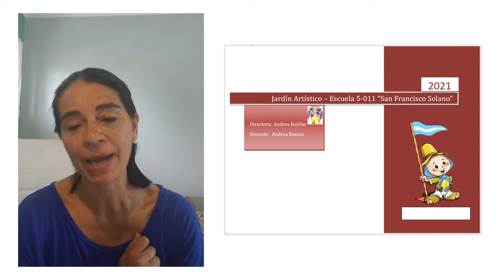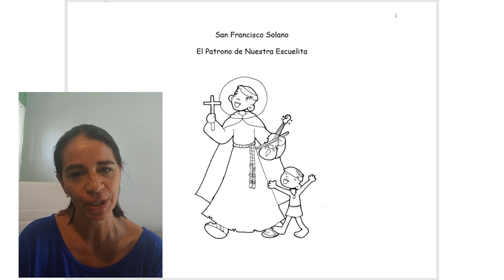San Francisco Solano